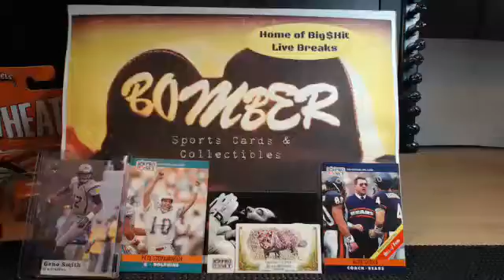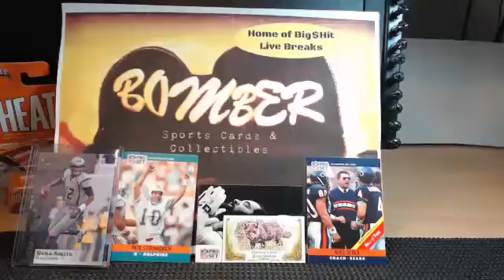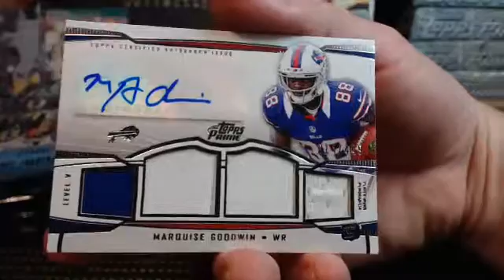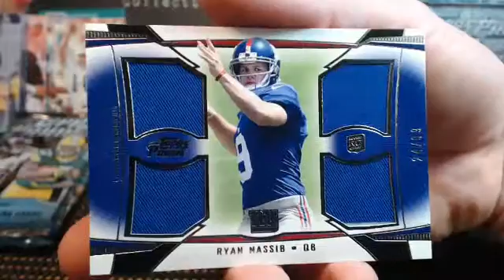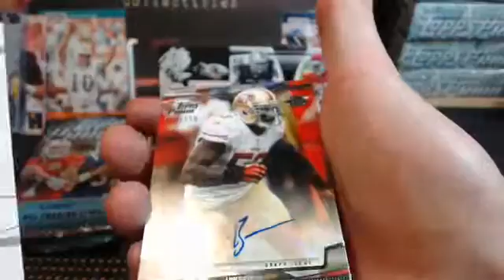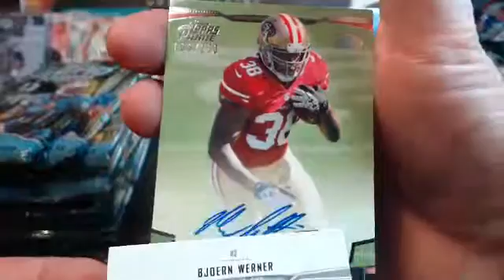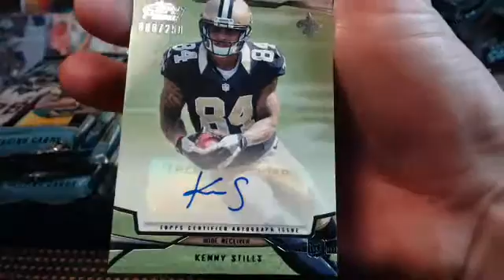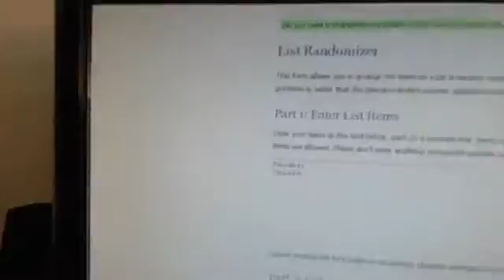Wed. Topptimus Prime eBay 10.30 Break Barkley Book